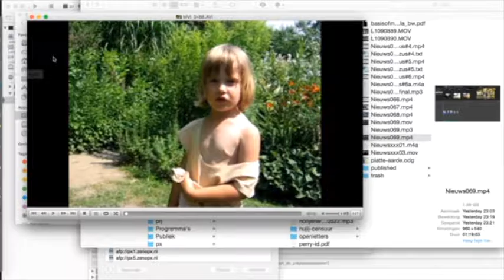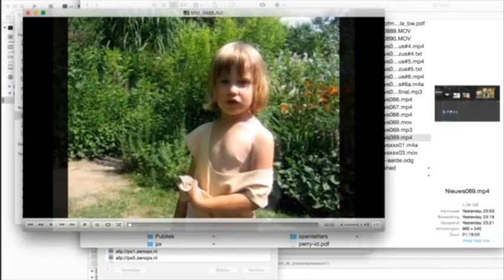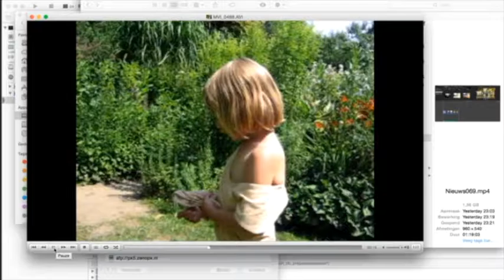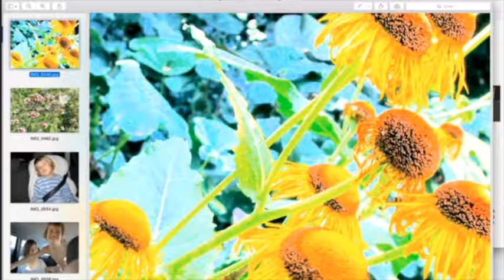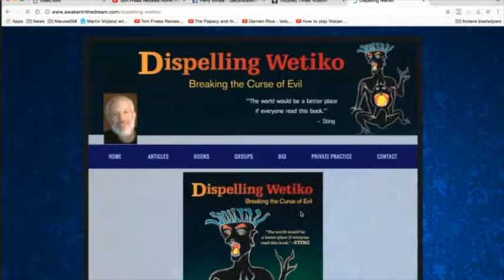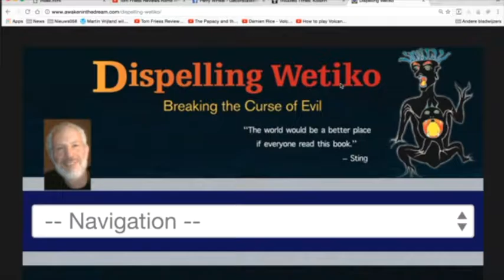Nieuws070-Psychopatie#1 Heel erg privé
Gelukkig staat mijn kind mooi op de plaatjes naar mijn eigen mening.